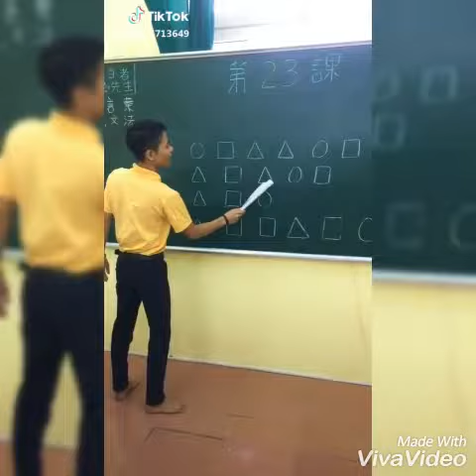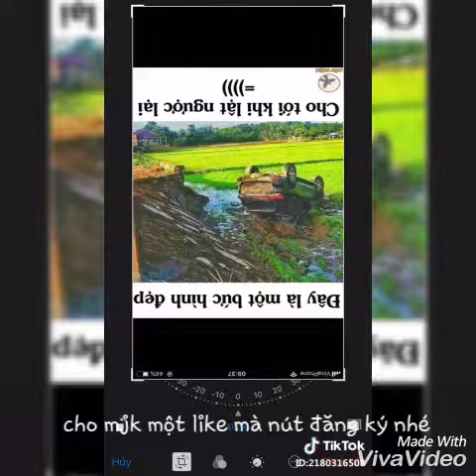Tik tok tổng hợp| Hay và hài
Các bn xem video của mjk nhớ để lại 1 lượt like và một nút đăng ký nhé. Cảm ơn mn. Mong mn luôn ủng hộ mjk. Để mjk ra thêm nhìu video hay nữa. Nhaaa. Mãi iu...